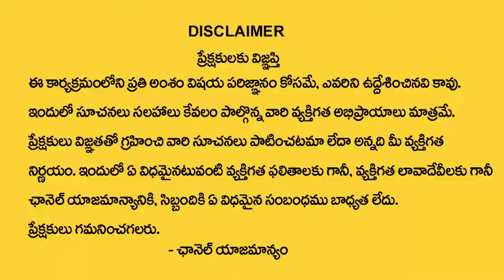Rajitha Mynampally : Women Should Take Special Care after Age 50 | Every Women Must Watch | SumanTV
Watch► Rajitha Mynampally : Women Should Take Special Care after Age 50 | Every Women Must Watch | SumanTV

People who face such problems may not come out openly in fear of Society boycott or the customs. SumanTv Parenting acts as a mirror  in addressing the problems of such people in right earnest for a scientific and practical approach.SumanTV Parenting is a channel created to share personal experiences with it’s audiences.We are not medical professionals so please consult your doctor before taking any medication or trying any remedy and advise suggested in our videos. As each baby is different recommendations on this channel may not work for you, and should not be considered as an excuse to not visit your doctor or consult a medical practitioner